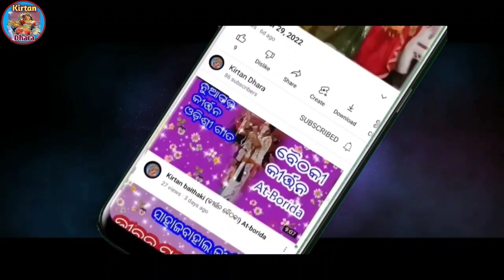ଅନ୍ଧ ଡାକୁଅଛି କାଳିଆ କାଳିଆ।///ଗାୟକ - ଗୁରୁ ଶ୍ରୀ ପ୍ରଦୀପ ସାହୁ......//// ଗ୍ରାମ-ଦର୍ଲିପାଲି( ସୁନ୍ଦରଗଡ଼)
# andhadakuachhikaliakalia
# bayakabaldebbhoi